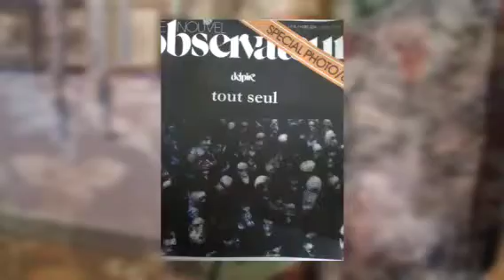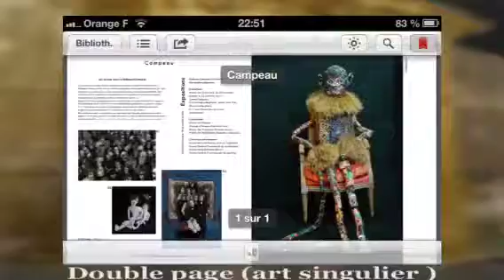Textile Singulier (Paris)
Est sculpteur textile peintre (installations)